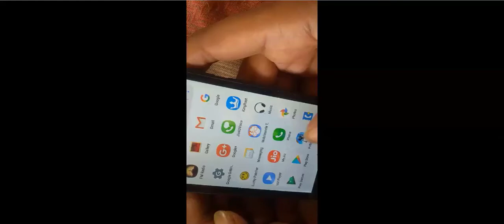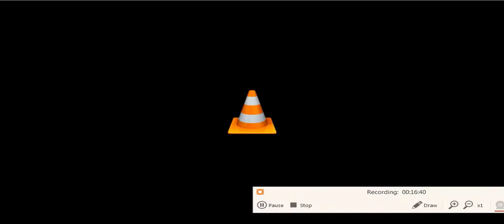30 KILL PUBG MOBILE FREE GAME PLAY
30 KILL PUBG MOBILE FREE GAME PLAY  FOR YOUTUBE